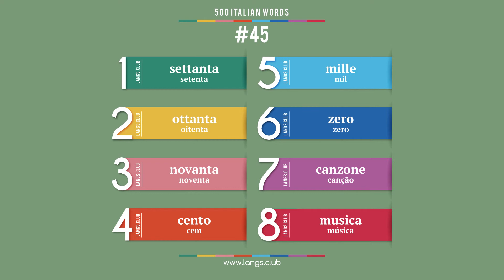#45 - Aprender ITALIANO. 500 palavras mais comuns da língua italiana.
1  settanta  setenta
2  ottanta  oitenta
3  novanta  noventa
4  cento  cem
5  mille  mil
6  zero  zero
7  canzone  canção
8  musica  música

Comece a aprender o Italiano ainda hoje.
Língua italiana on-line.
Cartões com palavras italiana.
Auto-aprendizagem do italiana.
Idioma Italiano grátis.
Auto-aprendizagem do Italiano.